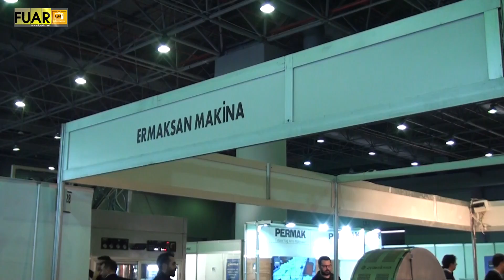ERMAKSAN - FUAR TV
Pınarbaşı/İzmir'de faaliyetlerine devam eden sektörün önde gelen isimlerinden ERMAKSAN firmasının yetkilisi,  firmanın standında muhabirimizin sorularını yanıtladı.